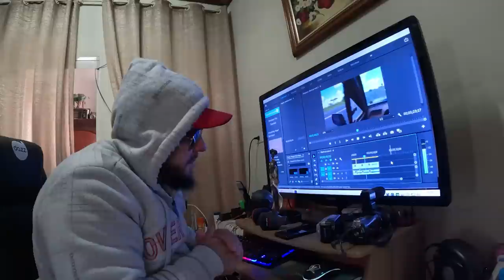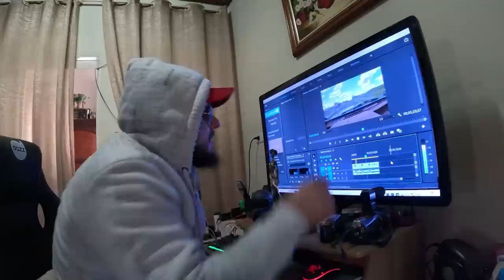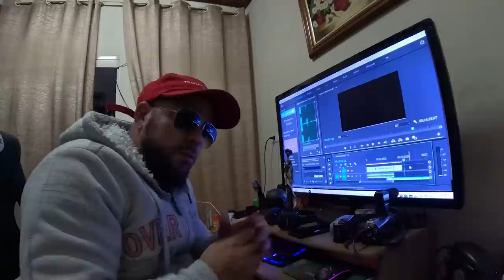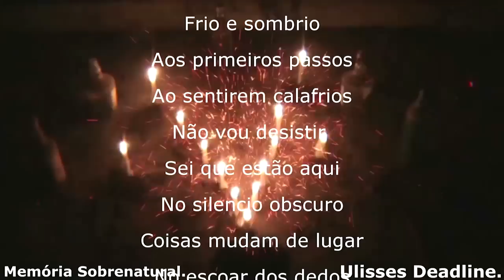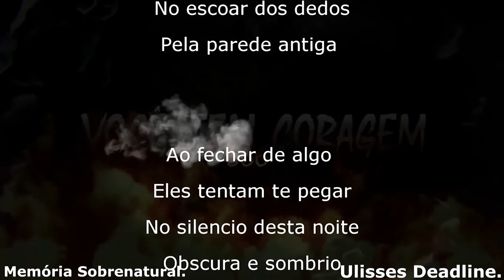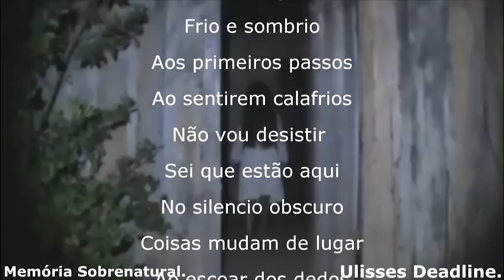Hospital DOM BOSCO talvez em um futuro mais próximo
Este vídeo trás o conhecimento de um futuro local que talvez um dia fará parte aqui